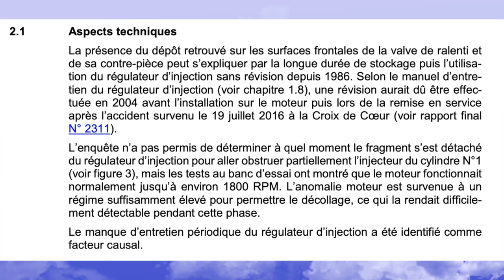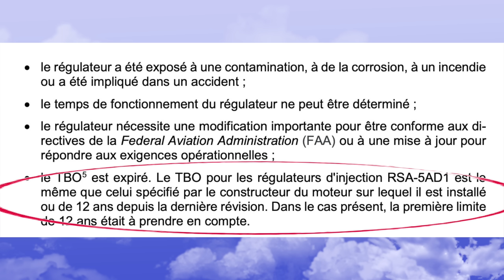Der Fluglehrer, der (fast) alles richtig machte und trotzdem starb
Am 30. Mai 2019 startete ein Pilot mit einem Fluglehrer und einer von dessen Bekannten zu einem Flug von La Côte (LSGP) nach Lausanne (LSGL) zum zweiten Einführungsflug mit einem Flugzeug der Marke Jodel D140R. Kurz nach dem Start stürzte das Flugzeug ab. Der Pilot und die Passagierin überlebten, der Fluglehrer verstarb an der Unfallstelle. Hans-Peter Zimmermann stellt den offiziellen Untersuchungsbericht der SUST nach.

ACHTUNG:
Sollte Dein Kommentar nicht innerhalb von 24 Stunden veröffentlicht sein, studiere bitte die Kanalregeln